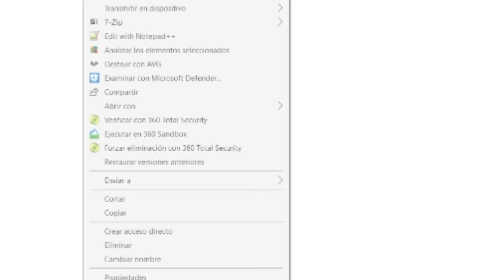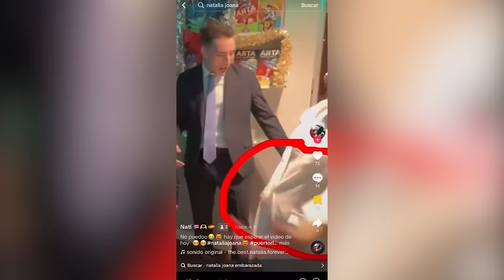ASÍ MI NOVIA ME DIJO QUE ESTABA EMBARAZADA! 🤰🏻*mi reacción fue...*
🔥ESTE ES MI CANAL SECUNDARIO!!🔥